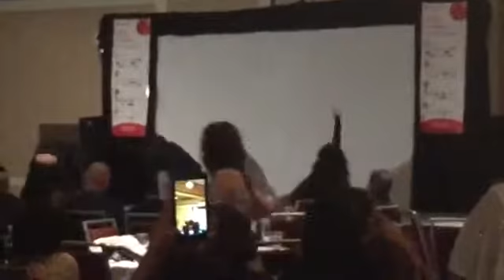C. Grimes Does Choreography! No, Seriously! LANFA Awards 8-15-15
Video of a dance performance I was a part of at the LANFA awards banquet on 8-15-15.  If I'm able to get a hi-res version that also includes the entire performance from beginning to end, I will upload that version later.